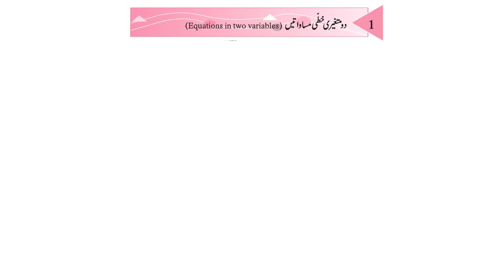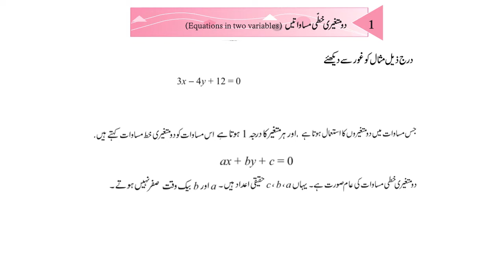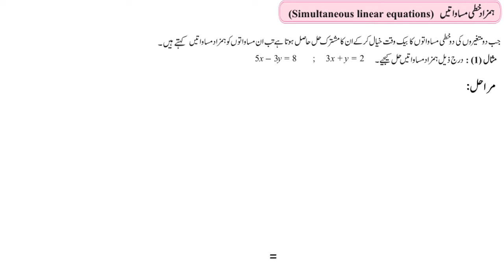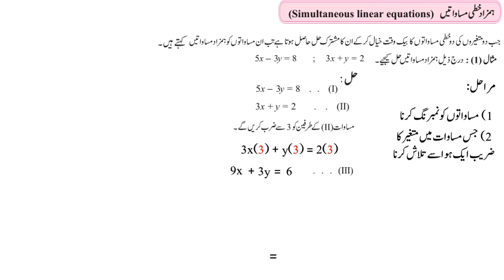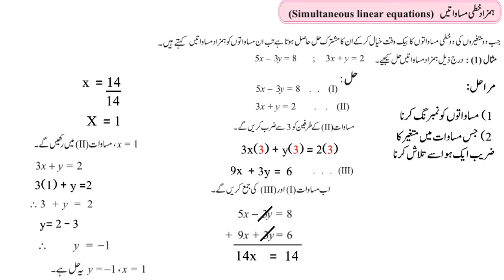Maharashtra State Board 2020 Std10( maths-1) Chapter-1 Intro & Simulteneous Equation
pyare baccho main aap k liye maths -I kaphla chapter  kidefination k saat uski humzaad masawaat pr ek misaal le kr hazir hua hu muje ummmid hai aap ko pasand aayengi toh dekhrye aur like kijiye aur share kijiye